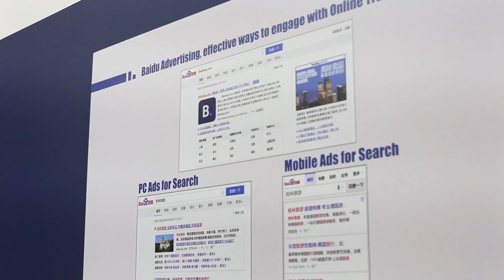Chain Reaction at ATM 2016.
Chain Reaction took part at the Arabian Travel Market (ATM) 2016 expo, providing insights into the travel and tourism industry on how digital marketing can change their marketing landscape.

With our Chinese global partner, Baidu – top search engine in China – Chain Reaction presented an insightful view into the importance of Chinese tourism within the Middle East.

Held at Dubai World Trade Center from 25 April until 28 April 2016.ATM is a leading travel and tourism exhibition held every year, providing great business opportunities within the industry and knowledge of the tourism market from around the world. This year, focusing on family travel, travel technology, business travel, luxury, and wellness.